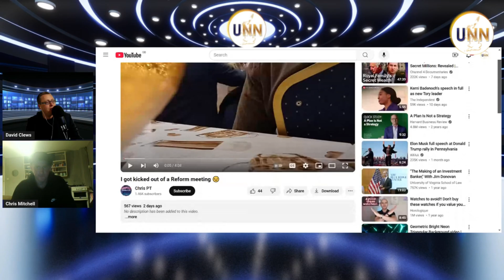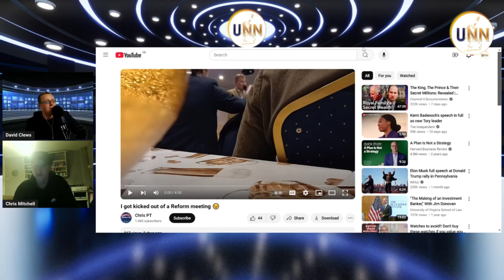My Appearance on UNN With David Clews!